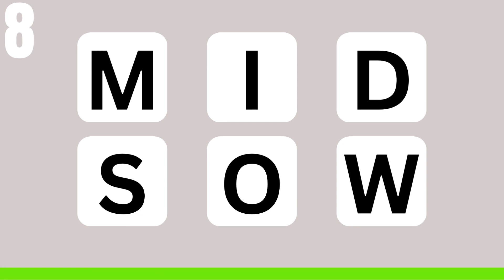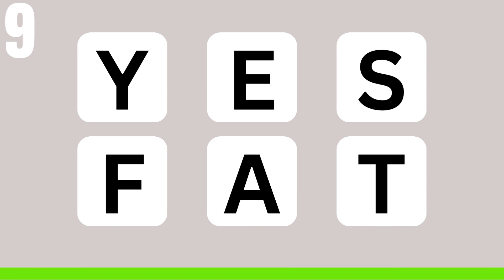Guess the Word (6 Letter Words#famoso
Get ready to exercise your brain with our exciting word game, "Guess the Word"! With a focus on six-letter words, this game will challenge your vocabulary and puzzle-solving skills. Can you decipher the hidden word based on the provided clues? It's a fun and engaging activity for individuals of all ages. So gather your friends and family, and let the guessing begin! Sharpen your linguistic abilities and enjoy the thrill of unraveling words in just five lines of brain-teasing excitement.